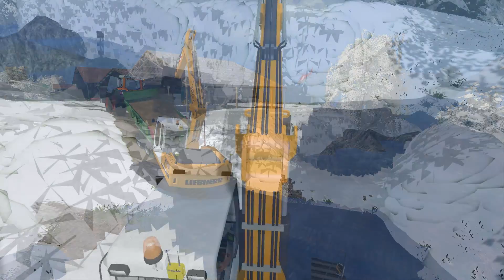[FS15] L'Extrême montagnarde 2 |#6 | Chantier du ruisseau !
______La description est utile, lisez-la ;-)______

Les mods sont (enfin) présents sur le site !

Bienvenue dans ce sixième épisode de la série hivernale "L'Extrême Montagnarde 2" sur la map Canton de Neuchâtel !
Dans cet épisode : déroulement du chantier "du ruisseau" entier !  !
Désolé pour le manque de RP par moments !

Les liens des mods utilisés sont sur le site !